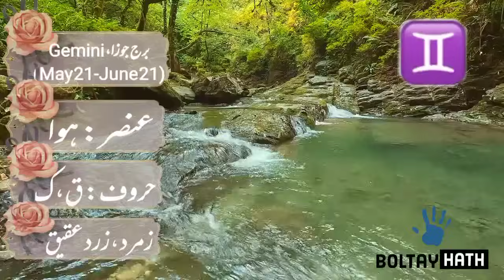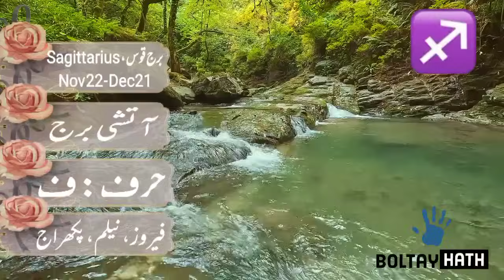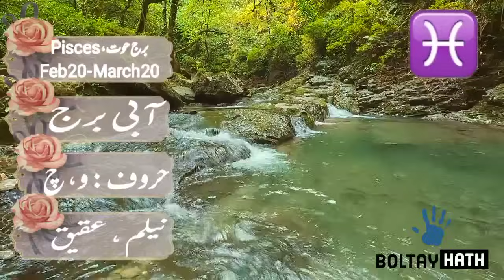01 September 2024 ||Today Daily Horoscope In Urdu 2024 || Aaj Ka Din Kaisa Rehega|| Boltay Hath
Today Astrology
Aries today horoscope in Urdu
Today zodiac horoscope
Aaj Ka Rashifal 01 September 2024 Sunday Aries To Pisces today horoscope in hindi
01 September 2024 || آ ج کا دن کیسا رہے گا ؟  || Daily Horoscope In Urdu
कैसा रहेगा आज का दिन?
आज का रैशफॉल
01-09-24 Horoscope
Lucky zodiac sign August
Horoscope For Today
Love Horoscope
Aj Ka zaicha
Daily Zodiac Sign
Astrology
Zee news
Indian Astrologer
Kamal shrimali
Tv9 Kannada
India TV astro
Gg TV Nepal
Mehrban Ali
Steve judd Astrology
Gurumantra with daati mahataj
Daily Horoscope by Professor Ghani
Astrological Predictions
August Ka mahina Kaisa Rehega
Aaj Ka Din Kaisa hai
Aaj Ka Din  01 September 2024 Horoscope
Drama jyotish
Aaj ka rashifal । 01 September 2024 । Daily Rashifal । Dainik rashifal today horoscope in hindi
Horoscope And Astrology Of The Day 01 September
ajkadinkaisarahega
Politics , Horoscope And Astrology Of The Day